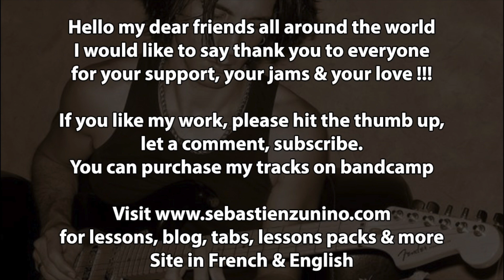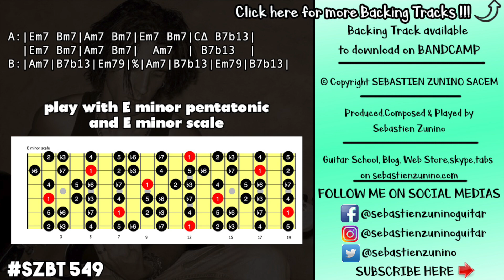Tempting Groove Backing Track in E minor | SZBT 549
AWESOME BACKING TRACKS COLLECTION 78 TRACKS !!!

Sebastien zunino